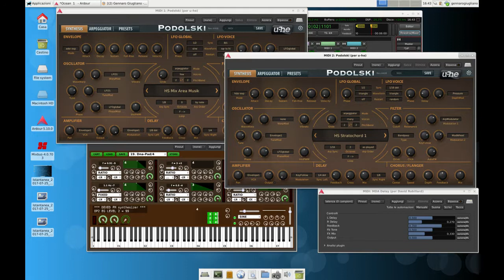Ocean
Ocean - Gennaro Giugliano uses : Debian Stretch 9,Ardour 5.10, 2 U-He Podolsky synths - 1 Dexed Synth, 1 Mda Delay, Yamaha Dx7 Mk1 (midi) Xfce 4.12 enviroment, Imac 24 computer - Open Shot (video editor)